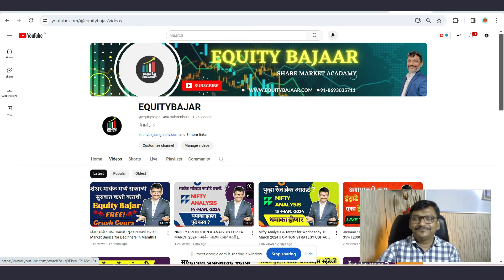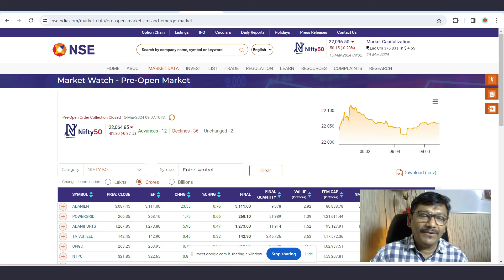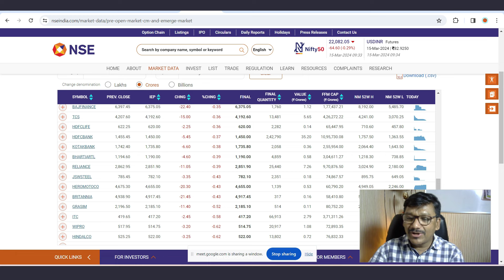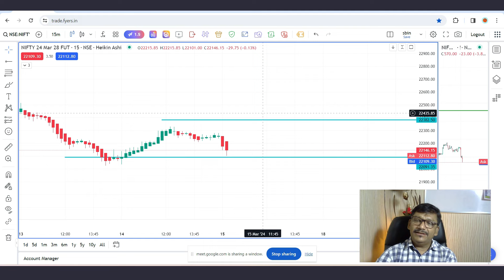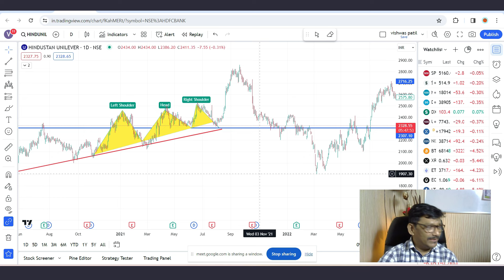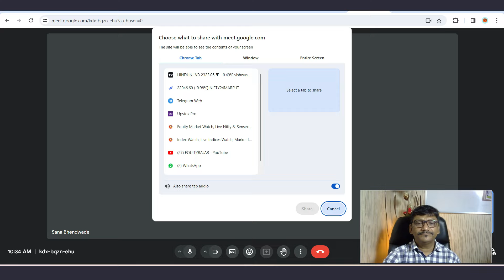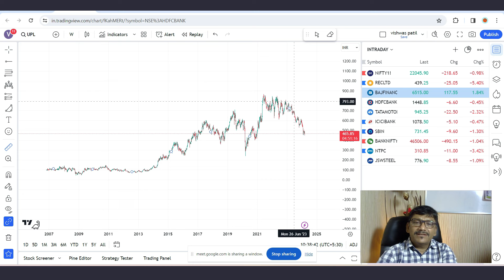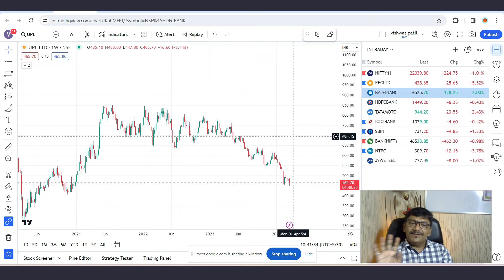एवरेज कसं करायचं | Best Method To Average A Stock -Complete Explanation- LIVE MARKET WITH LIVE TRAD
Benifits Of Joining Our Channel
1) Future Multibagger Stocks Details
2) Daily Equity And Intraday Calls
3) Share Market Latest News And Updates
4)option chain analysis nifty & banknifty
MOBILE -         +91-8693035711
ऑपशन कोर्से जॉईन करण्यासाठी खालील लिंक वर क्लिक करा .
averaging,technical analysis,diversification,average complete chapter,average complete concept,average tricks,average concept and tricks,average for bank exams,average for bank po,nifty me average kaise kare,share market me average kaise nikale,averaging up in stock market,how to average,how to average up in stocks,how to average loss in share market,how to do averaging in shares,average up strategy,Best Method To Average A Stock,एवरेज कसं करायचं